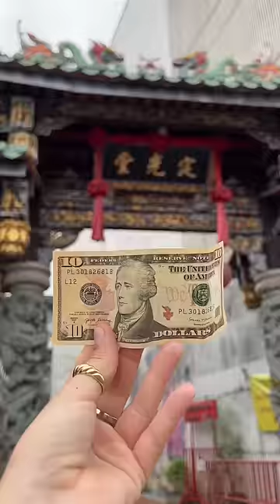Everything I ate for $10 in Thailand!